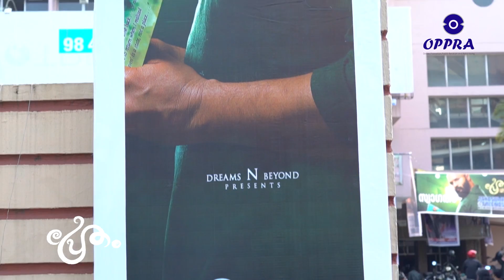Pretham 2 Review | Pretham 2 Theatre Response | Malayalam Movie Review | Jayasurya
Follow Our Whatsapp Channel Movie Pretham 2
Directed by    Ranjith Sankar
Screenplay by Ranjith Sankar
Produced by Ranjith Sankar
Jayasurya
Starring Jayasurya
Welcome to Movie World Cinemas You Tube Channel

|| ANTI-PIRACY WARNING ||

*COPYRIGHT PROTECTED*

|| ANTI-PIRACY WARNING ||

*COPYRIGHT PROTECTED*